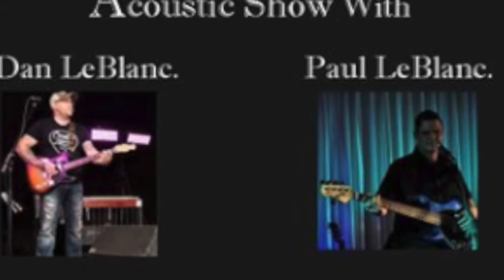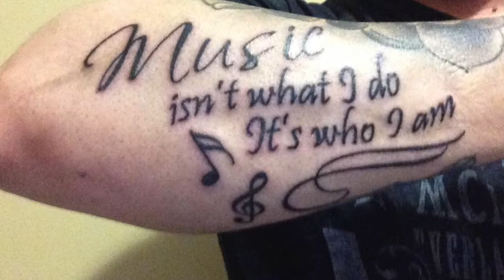DAN LEBLANC The Weekend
Here's a song Recorded at L Studio

His EP Album The Weekend